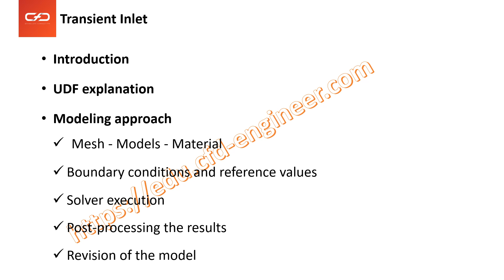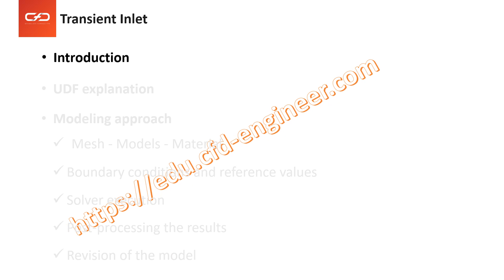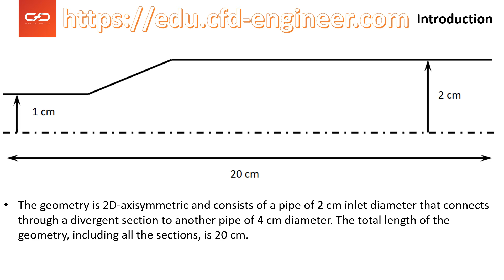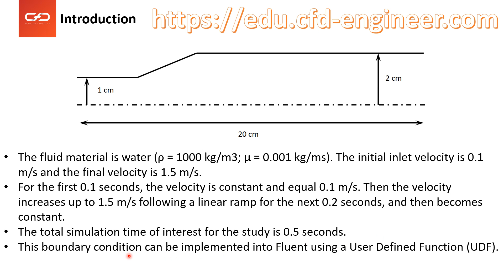Học ANSYS-FLUENT 6: Mô phỏng vận tốc inlet biến đổi theo thời gian